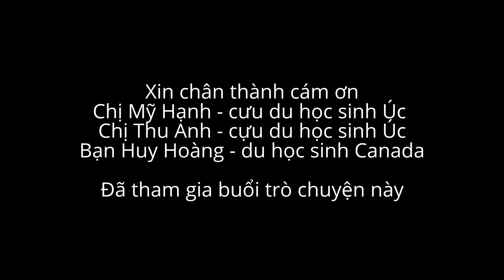[PSC Coffee Talk Series] Kinh nghiệm Du Học 25/6/2016 HCMC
Hình ảnh cho buổi Coffee Talk HCMC - Kinh Nghiệm Du Học vào ngày 25/6/2016 vừa qua do công ty Du học PSC tổ chức.

Chân thành cám ơn ba vị khách mời đáng yêu của chúng ta đã chia sẻ những kinh nghiệm quý báu của mình

Giới thiệu khách mời:
- Chị Bùi Thu Anh - cựu du học sinh Đại học Macquarie, Úc
- Chị Nguyễn Thị Mỹ Hạnh - cựu du học sinh Đại học Macquarie, Úc
- Bạn Trần Huy Hoàng - du học sinh Humber College, Canada